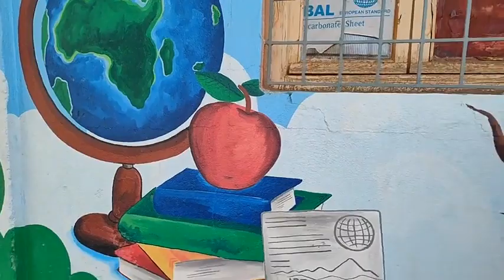مباشرة من أيت الفرسي إقليم تنغير:شباب المنطقة يبدعون بجداريات رائعة ويوجهون رسائل للمنتخبين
مباشرة من أيت الفرسي إقليم تنغير:شباب المنطقة يبدعون بجداريات رائعة ويوجهون رسائل للمنتخبين:غير حنا لي كنساهمو بفلوسنا وبغينا المسؤولين يدعمونا